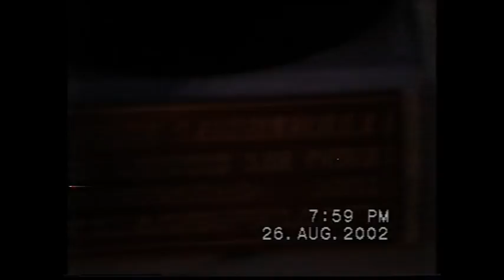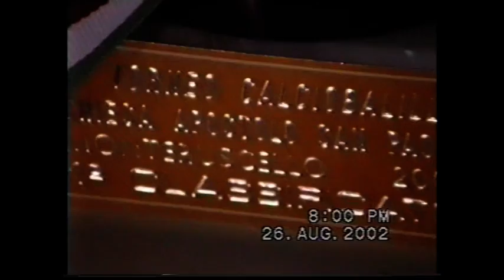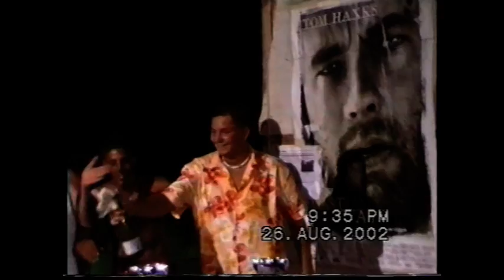POZZUOLI CHIESA S PAOLO TORNEO DI CALCIOBALILLA AGOSTO 2002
TORNEO DI CALCIOBALILLA ALLA CHIESA S PAOLO AGOSTO 2002